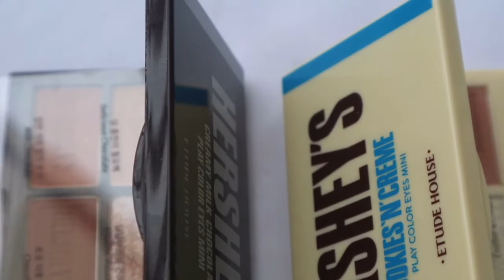ETUDE HOUSE x HERSHEY'S PALETTE REVIEW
◐ PRODUCTION ◑
MUSIC/ CREDITS

Intro:
Credit: IJ FERNANDEZ

FAQ:
Camera used: Canon EOS M3
Video Editor:
a. Video Leap (IOS)
b. Vllo